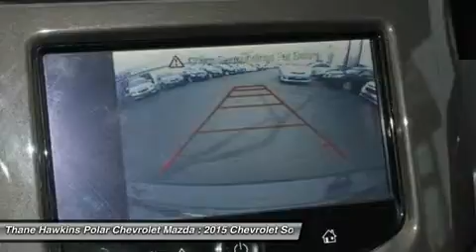2015 Chevrolet Sonic 402584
2015 CHEVROLET SONIC White Bear Lake, MN
Stock# 402584

1801 E Co Road F

Chevrolet has done it again! They have built some terrific vehicles and this charming 2015 Chevrolet Sonic is no exception! Have one less thing on your mind with this trouble-free Sonic. It is nicely equipped with features such as ABS brakes, Air Conditioning, Alloy wheels, Front Bucket Seats, Front fog lights, Heated Driver & Front Passenger Seats, Low tire pressure warning, Perforated Leatherette Seating Surfaces, Power door mirrors, Power steering, Power windows, Premium 6-Speaker Audio System Feature, Radio: Chevrolet MyLink AM/FM Stereo, Remote keyless entry, SiriusXM Satellite Radio, Speed control, Spoiler, Steering wheel mounted audio controls, Tilt steering wheel, Traction control, and USB Port. Polar is the safest, easiest place on earth to buy a vehicle...no kidding! Call, e-mail, or stop by today!